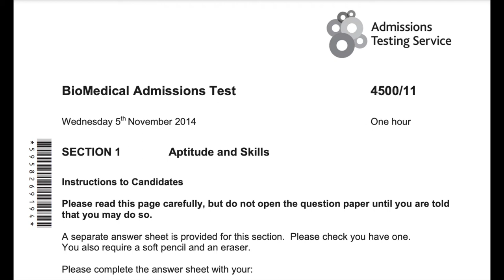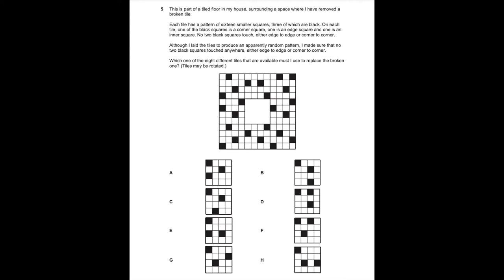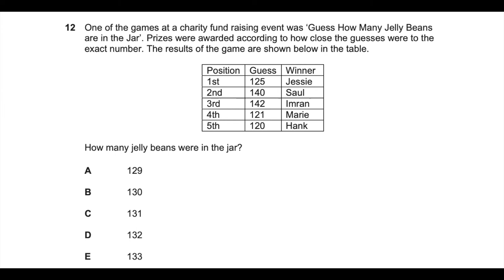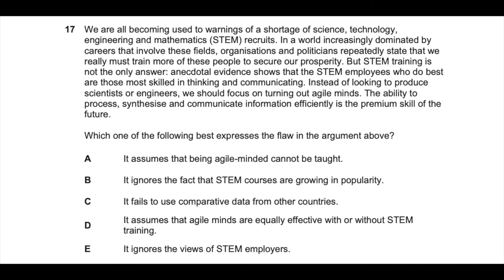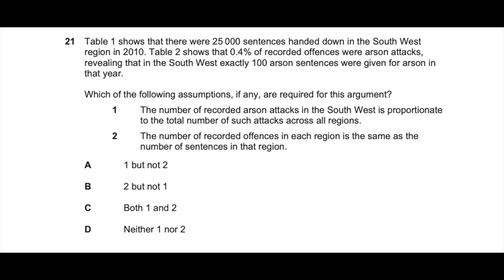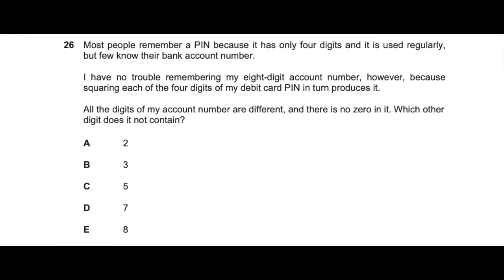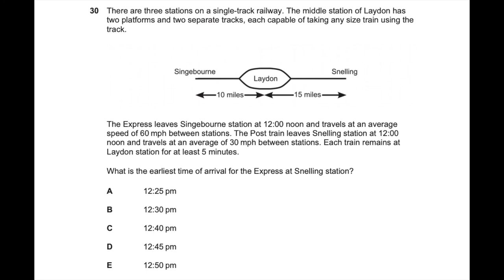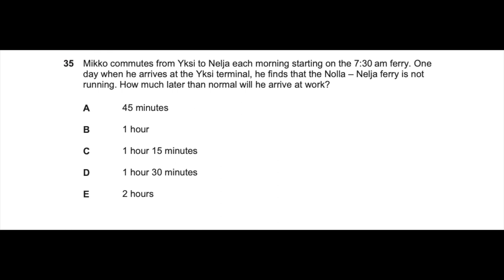BMAT NOVEMBER 2014 - SECTION 1 COMPLETE WALKTHROUGH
This walkthrough is looking at BMAT 2014 section 1. I go through each question in depth to develop understanding.

WHO AM I:
My name is Tejbir Deol and I am a first year medical student at King's College London. This channel is dedicated to:
- helping aspiring doctors reach their goals by getting into medical school
- giving prospective medical students an insight into life at medical school
- teaching students the importance of personal finance